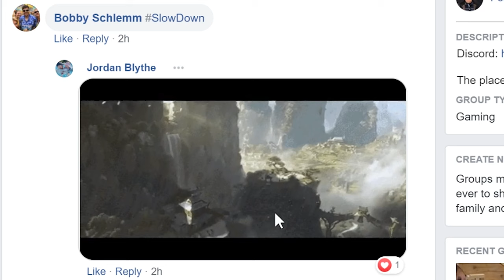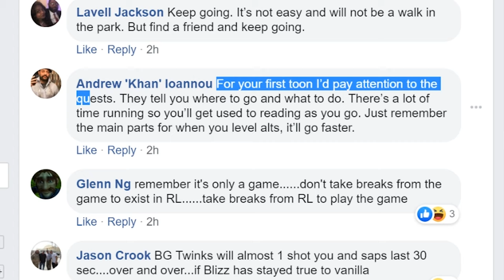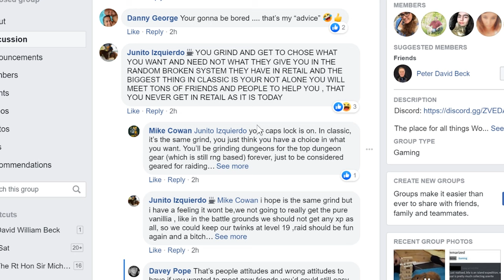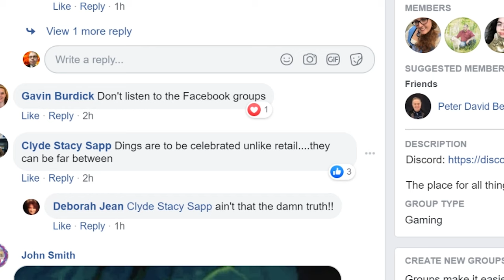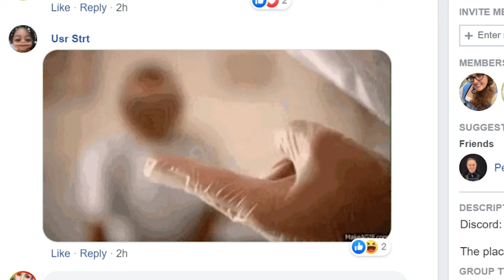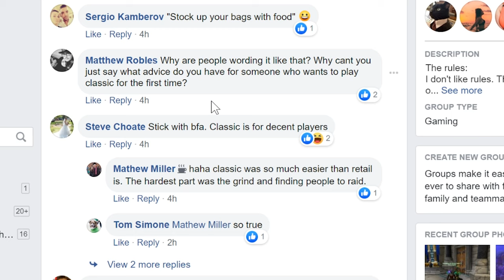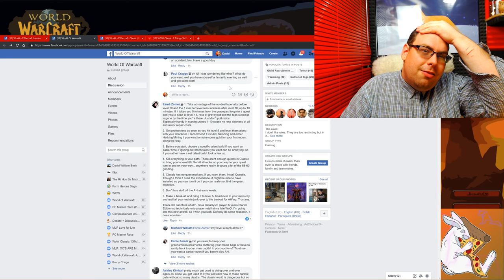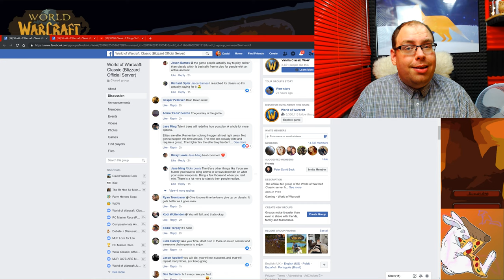Classic Warcraft: Nostouga and Advice for New Players (Long Talk)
Hey all, so this is a bit of a ramble about an old game I loved. ⚡